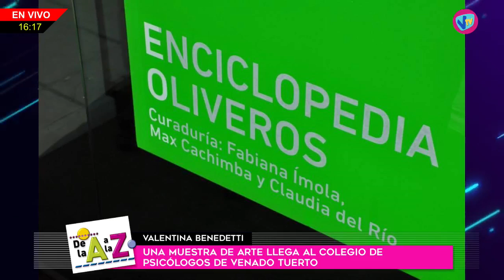DE LA "A" A LA "Z" - Valentina Benedetti (Psicóloga) - 18 de Abril de 2023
Una muestra de arte llega al colegio de psicólogos de Venado Tuerto